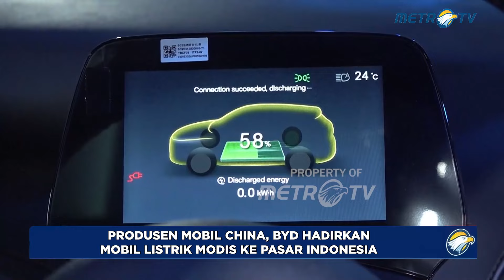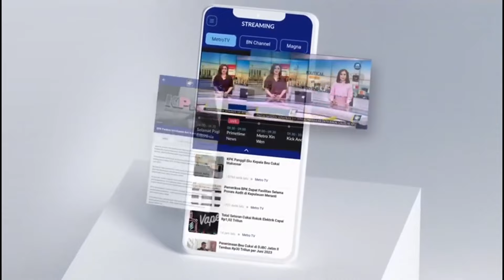Mobil Listrik Modis, BYD asal China Ramaikan Pasar Indonesia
MetroTV,

Produsen mobil asal Tiongkok telah resmi meluncurkan mobil listrik di Indonesia dan bertujuan untuk menjadi pemimpin pasar kendaraan listrik di Asia Tenggara.

Acara peluncuran ini menghadirkan tiga model BYD terpopuler dan inovatif ke Pasar Indonesia.